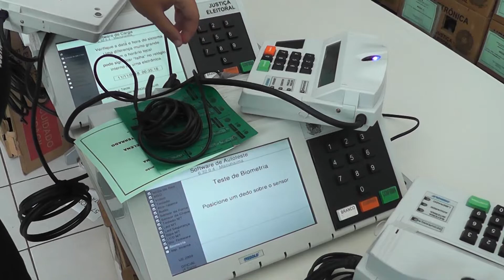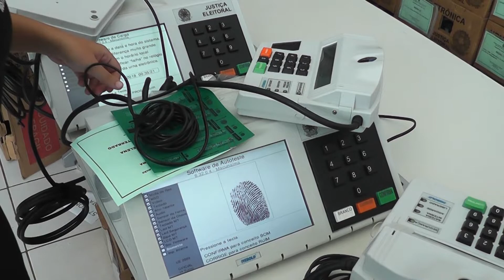TV Remanso - FERNANDO HADDAD 13 X JAIR BOLSONARO 17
Retomada a propaganda eleitoral com tempo igual para os dois candidatos os eleitores se preparam para o voto definitivo para presidente do Brasil que ocorrerá em 28 de outubro. O TRE já se organiza para a data que definirá o destino da nação.